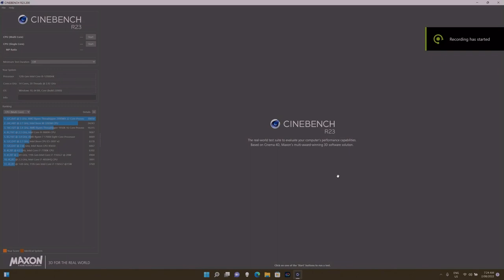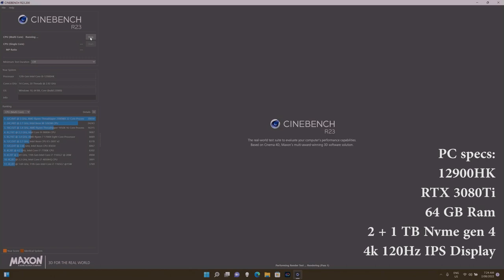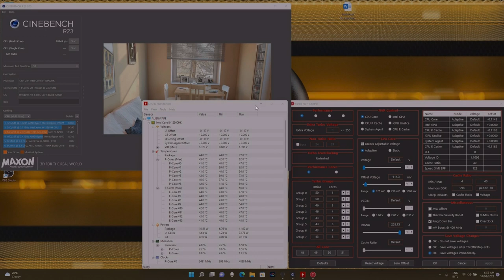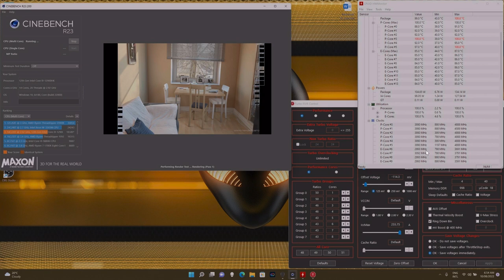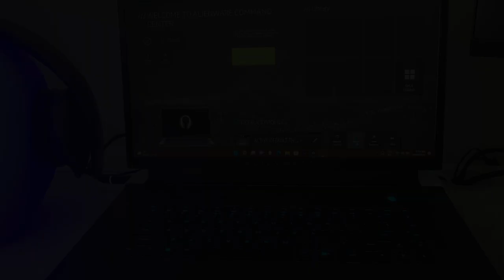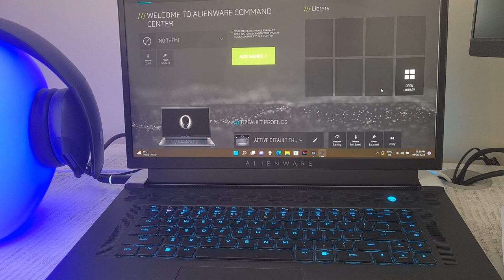Alienware X17 R2 Review | RTX 3080 Ti | Should you buy a gaming laptop??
Today we review a fully specced Dell Alienware X17 R2 and try to answer the question if it makes sense to buy a gaming laptop? Is it worth the sacrifice in performance to gain in mobility?

Device Specifications:
64 GB RAM DDR5 4800Mhz
1 + 2 TB PCIe 4.0 NVMe M.2 SSDs (Samsung 980 Pro)
4K IPS 120Hz Display

00:00 Intro
01:04 Unpacking, Design and Esthetics
03:51 Performance and Gaming
08:31 Thermals / Temperatures
10:58 Fan Noise
12:52 Throttlestop
13:37 Conclusion